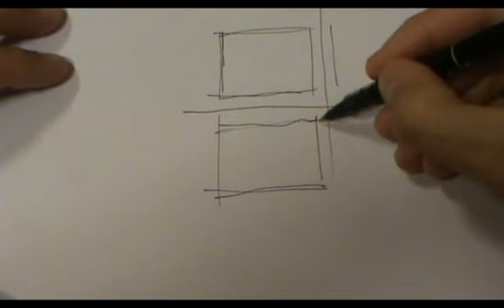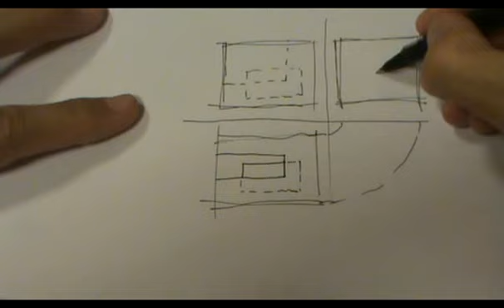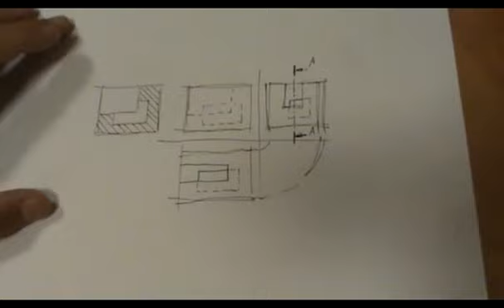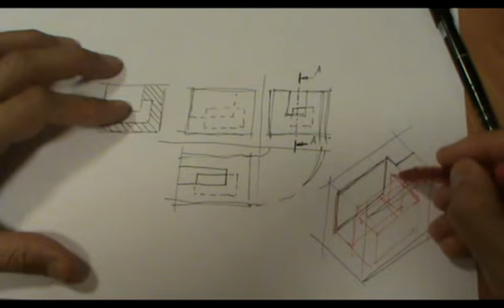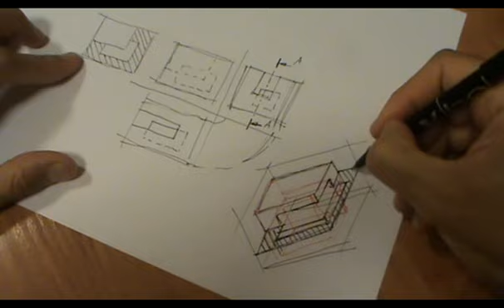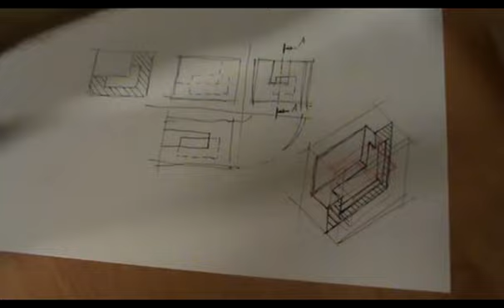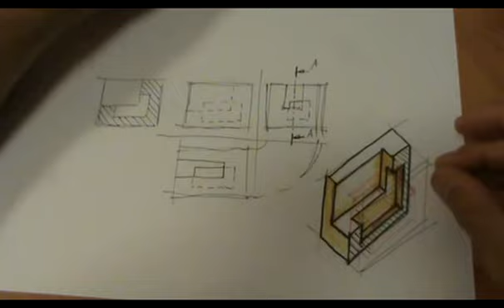Corte de pieza en el sistema diédrico. Perspectiva